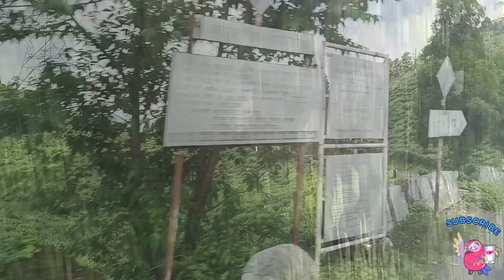MIRIK VRAMAN | MIRIK LAKE | Bokar Ngedon Chokhor Ling Monastery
Mirik Bazar began a commercial centre of the region where people from the surrounding villages and tea gardens came to trade and buy their necessities. The present lake area was a marshland with thick growth of sweet flag (Acorus calamus, locally called bojho). A playground stood in the present garden area where the British officers played polo.

In 1969, the West Bengal tourism department began the process of acquiring 335 acres of land from the neighboring Thurbo tea estate. The work of developing this land into a tourist spot began in 1974 when Siddhartha Shankar Ray was the chief minister of West Bengal. The tourist spot, which included the newly built lake and the Day Centre, was inaugurated by the next chief minister of West Bengal, Jyoti Basu, in April 1979. With the flourishing of tourism, Krishnanagar developed on the other end of the lake with hotels and restaurants catering to tourists.